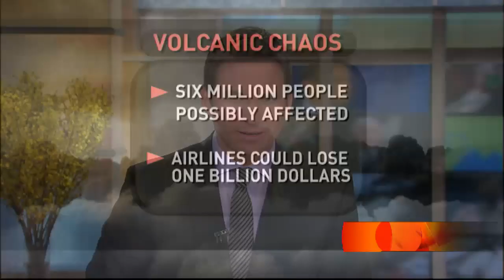Volcanic Disruption Spreads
Ash cloud continues to spread across Europe as scientists watch and wait.